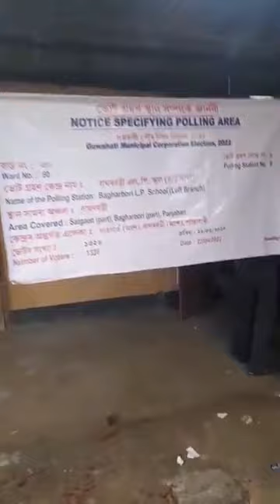In conversation with Dispur MLA Atul Bora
LIVE I In conversation with Dispur MLA Atul Bora who cast his vote at Baghorbari LP school in Ward no 60.